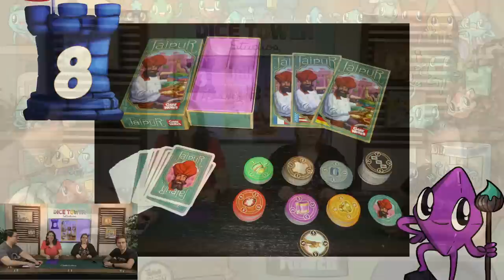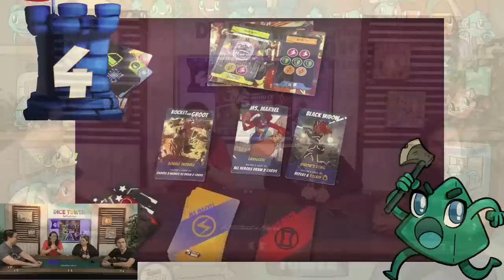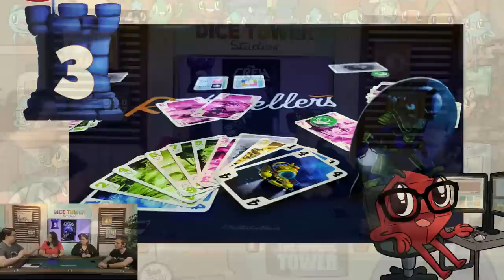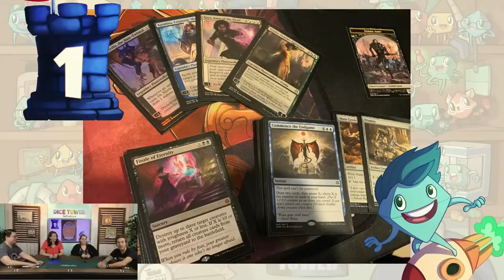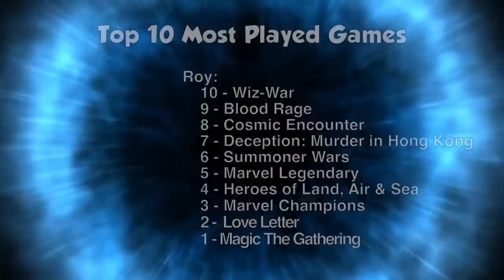Top 10 Most Played Games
The "A Team" (Roy, Camilla, Chris & Wendy) discuss their Top 10 Most Played Games! What will be on the list? Tune in and see!

Intro - 00:00

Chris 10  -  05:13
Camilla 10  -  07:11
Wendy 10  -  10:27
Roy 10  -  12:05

Chris 9  -  13:52
Camilla 9  -  15:32
Wendy 9  -  16:53
Roy 9  -  17:56

Chris 8  -  19:32
Camilla 8  -  21:17
Wendy 8  -  23:13
Roy 8  -  24:58

Chris 7  -  26:50
Camilla 7  -  28:47
Wendy 7  -  31:37
Roy 7  -  32:34

Chris 6  -  35:00
Camilla 6  -  36:44
Wendy 6  -  39:03
Roy 6  -  41:42

Chris 5  -  43:34
Camilla 5  -  45:38
Wendy 5  -  48:05
Roy 5  -  51:58

Chris 4  -  51:58
Camilla 4  -  54:19
Wendy 4 - 57:31
Roy 4  -  58:47

Chris 3  -  1:00:21
Camilla 3  -  1:03:47
Wendy 3  -  1:06:07
Roy 3  -  1:09:00

Chris 2  -  1:11:04
Camilla 2  -  1:13:37
Wendy 2  -  1:16:47
Roy 2  -  1:19:49

Chris 1  -  1:22:06
Camilla 1  -  1:24:50
Wendy 1  -  1:28:04
Roy1  -  1:30:16

BGG Link: